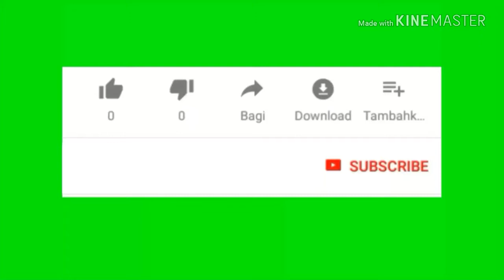बिना कड़वाहट के मेथी की पूड़ी methi ki puri banane ki vidhi